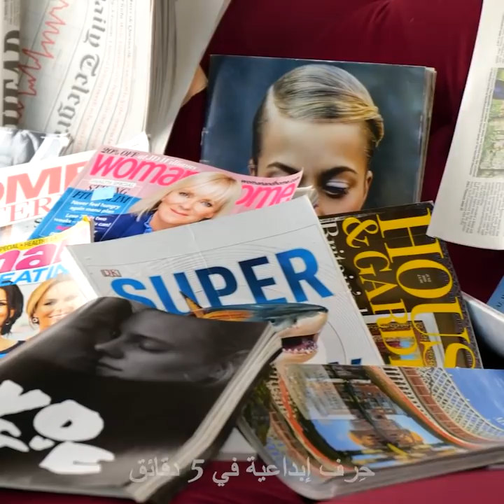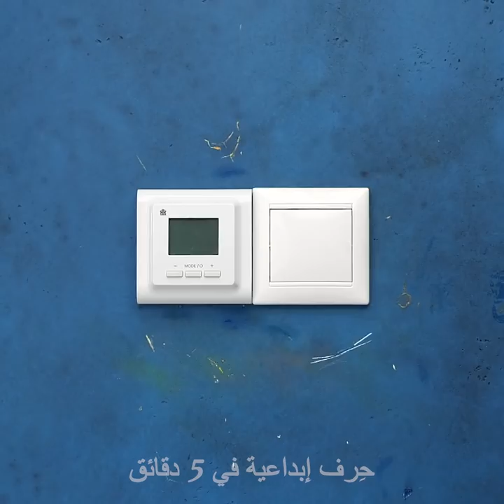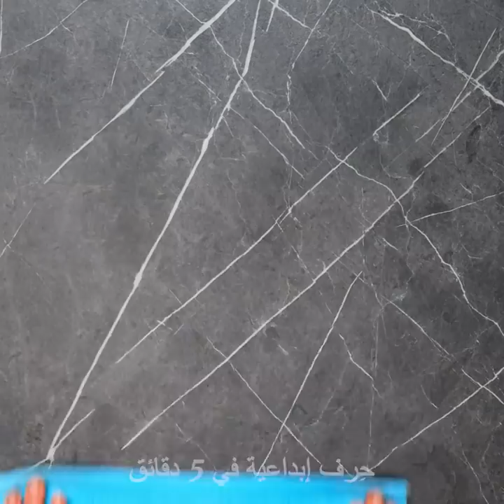٢٨ فكرة عبقرية ليكون منزلك منظمًا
الطوابع الزمنية:
0:40 حامل للأقلام
1:20 كي لا تفقد المفاتيح
2:01 فكرة لتنظيم أدوات المطبخ
2:44 علاقة مناشف مبتكرة
3:07 حامل للأسلاك
3:42 فكرة لتنظيم الأكياس